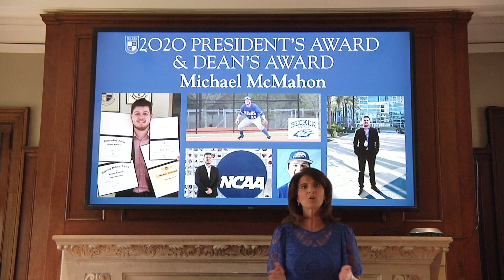Becker College 2020 President's & Dean's Award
Becker College is ranked by The Princeton Review as one of the best 383 colleges in the U.S. Becker serves more than 1,700 students from across the country and around the world. Becker offers a wide range of quality degree programs that prepare graduates for the challenges and entrepreneurial opportunities of the 21st century.  Like the college on Facebook. Follow the college on Twitter @BeckerCollege.